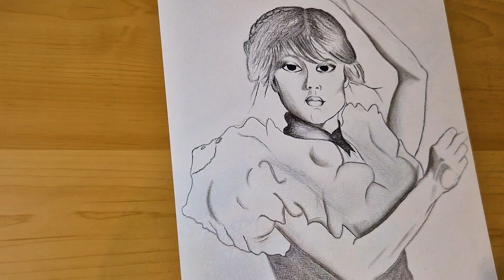3 Astuces Dessin INCONTOURNABLE - Technique dessins facile à faire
Hello les créatifs !🙋🏻‍♀️
Dans cette vidéo, je te montre comment rendre tes dessins hyper réalistes grâce à seulement 3 astuces !

Voici les étapes hyper simple pour le faire, avec de la patience et de la concentration tu peu arriver facilement à faire des Dessins bluffants ! 🎨

Reste bien jusqu'à la fin de la vidéo pour voir chaque astuces et ne louper aucun détail aux crayons de papier et au fusain !

❤️‍🔥Prête à créer ?

Les crayons que j'utilise dans la vidéo  👇

💬 Viens discuter en commentaire si tu as envie de Dessiner !

Ça te permettra de développer ta créativité rapidement !

On se retrouve TOUS LES VENDREDIS à 14H pétante 🔥
Active la 🔔 juste au-dessus pour ne rater aucunes vidéos !

____________🧑‍🎨QUI SUIS-JE ?🧑‍🎨____________

✌Je m'appelle Laura, je suis artiste multipassionée 🎨✨
Je t'aide à développer ta créativité pour que tu te sentes bien dans ton quotidien ultra chargé !
Je te proposes des conseils et des tutoriels pour faire des activités manuelles faciles et rapides, pour ton bien-être 🧡

☾🔮Fais des activités manuelles pour que ton monde imaginaire devienne réalité ...♡

◦ Ma dernière vidéo 👉 Comment faire une Bougie FACILEMENT et pas chère en 2022 - Tuto Cadeaux Noël 2022

____________🖼️ MA BOUTIQUE EN LIGNE SERA BIENTOT DISPO👇____________

____________📩CONTACTS PRO📩____________

Titre:  Inspiring Journey
Auteur: Leo Sokolovsky

©COLAURA ENERGY - TOUS DROIS RÉSERVÉS